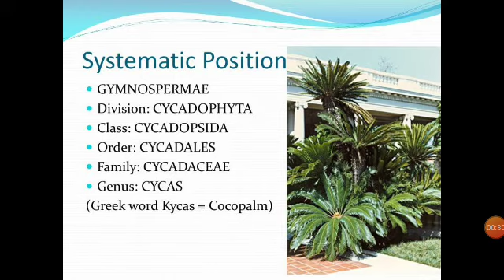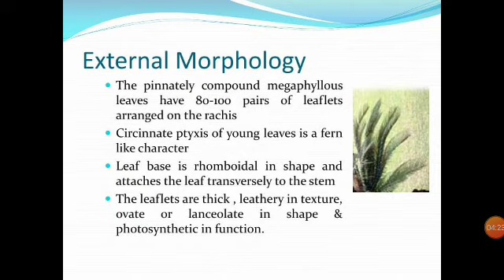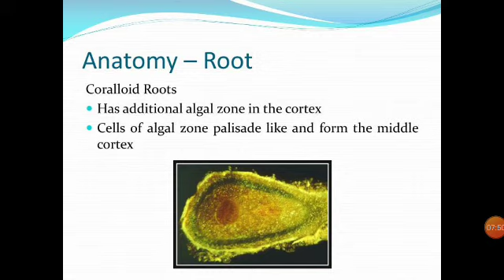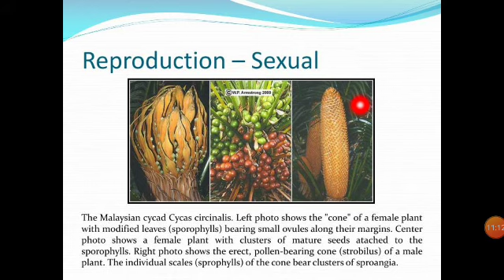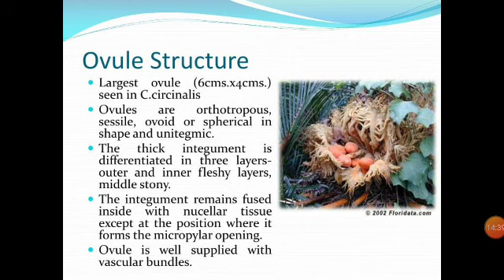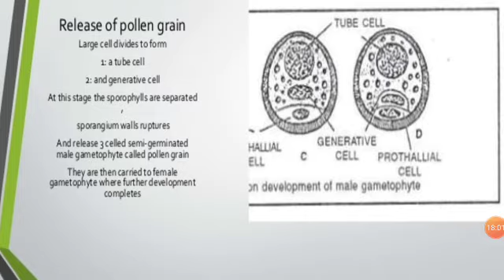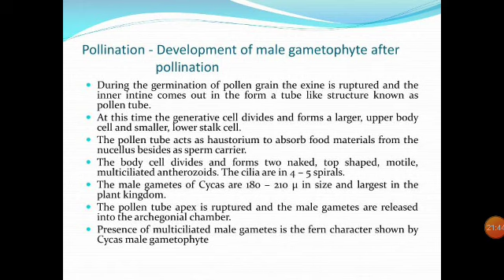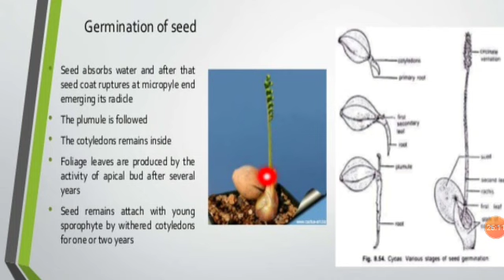Cycas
Life Cycle of Cycas